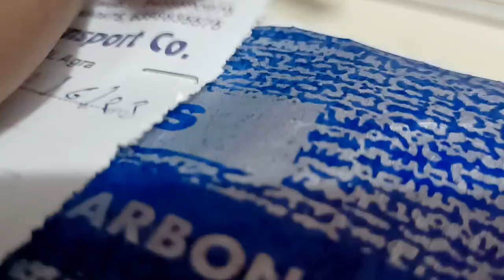Vlog #8 Mujhe mere Shyaam Mile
Aaj ke vlog me Baba Shyaam ji mile Bahut Acha Lga